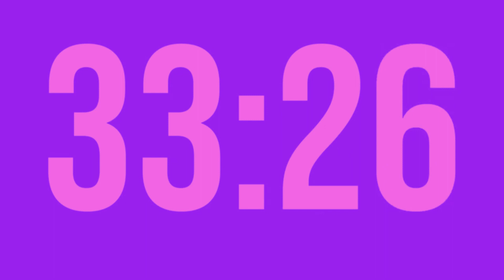1hour countdown purple bgm